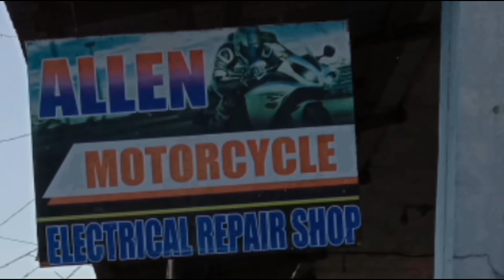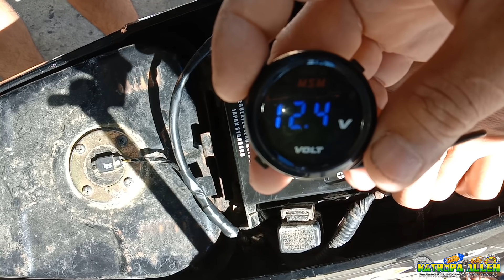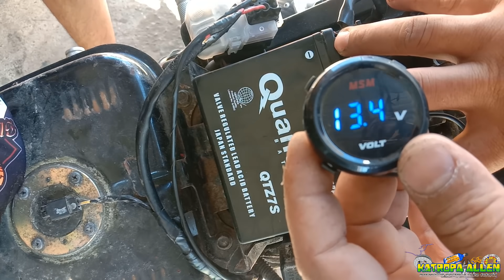AYAW UMANDAR KAPAG WALANG BATTERY ║ E TROUBLESHOOT MUNA BAGO MAG PALIT NG PYESA ║ IWAS GASTOS TIP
hindi nga daw ba aandar ang motor kapag walang battery lalong lalo na sa mga battery operated na mo.?? sa video na ito e papakita ko sa inyo kung paano e troubleshoot ang CARB type battery operated na motor na ayaw umandar kapag walang battery.. basic lang to !!!